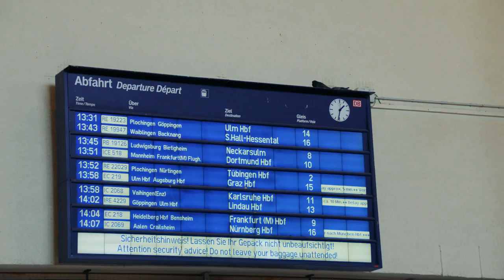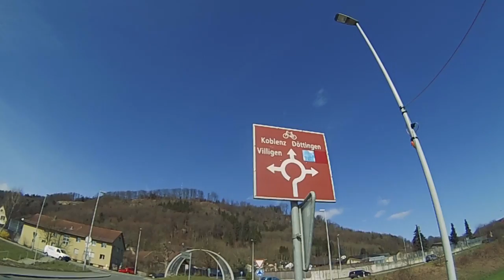Von Rothenburg nach Stuttgart | Marixlive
Ich fuhr in den Osterferien 2016 im Rahmen der schulischen Abschlussarbeit mit meinem Fahrrad nach Stuttgart. Aus meiner eindrücklichen Reise über 300km habe ich einen einen Film zusammen geschnitten. In diese Arbeit habe ich richtig viel Zeit gesteckt.
Viel Spass

Warsongs - Piercing Light (Mako Remix) [League of Legends Music]